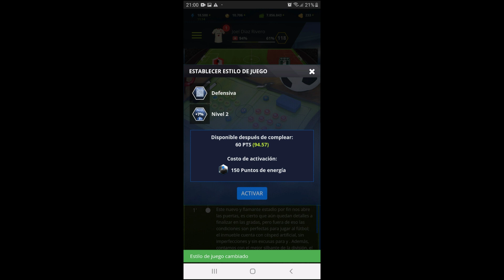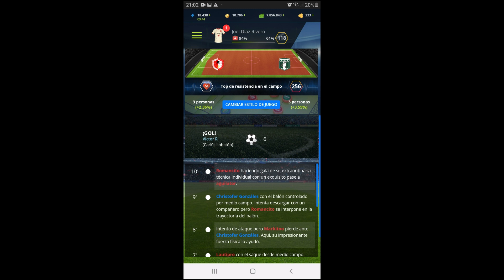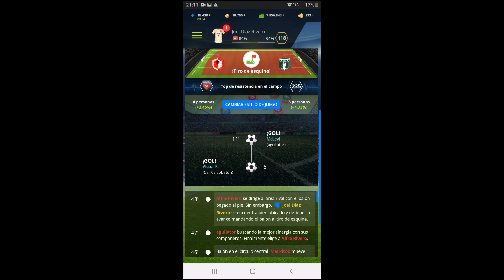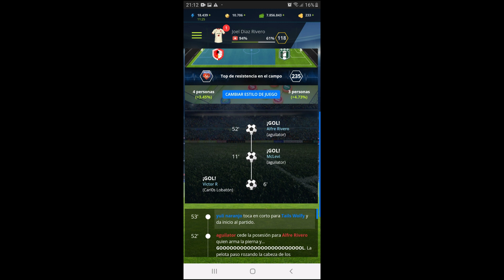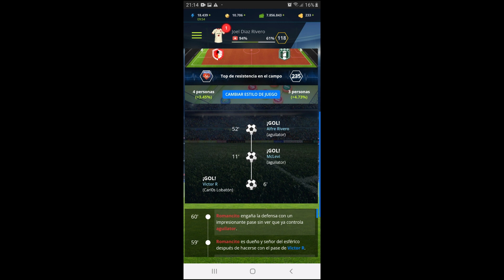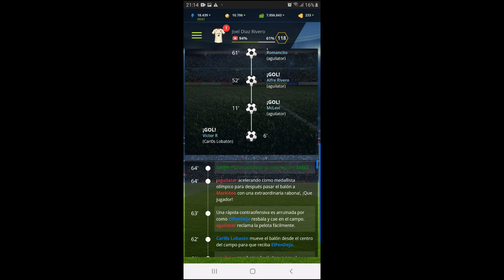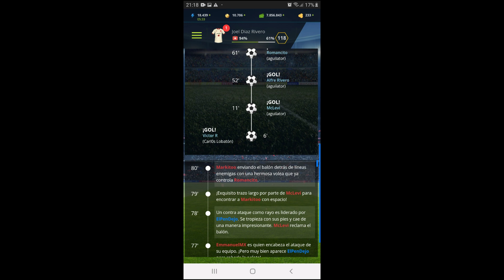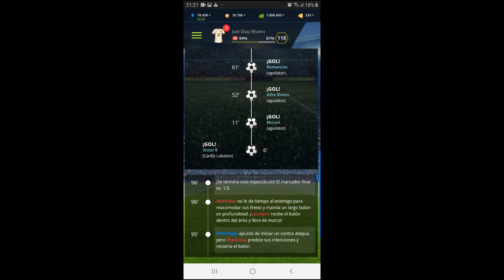Partido De Liga: Jornada 7 Spider FC VS CALVICIE FC Temporada 14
Hola Arañas Este Ee Nuestro Partido Contra Calvicie Haber Si Ganamos El Partido 😃😃😃😃😃😃😃😃😃😃😃😃😃